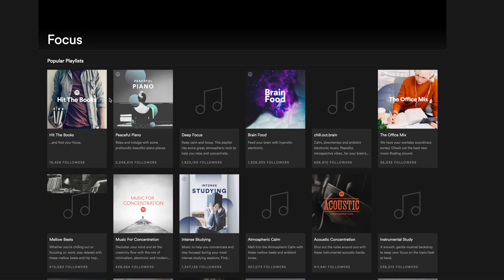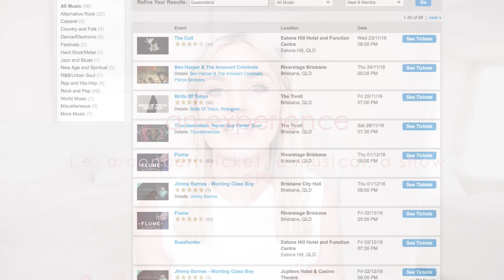What to buy a Minimalist for Christmas - A Gift Guide for Minimalists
10 Christmas gift ideas for what to buy a minimalist (or just someone that's generally hard to buy for).

10 things that you can buy someone who either doesn't want or need anything or is just tough to buy for. Most of the things in the video aren't 'tangible' items so won't take up any space :)

QOTD: What's the best non-tangible gift you've ever received?

☁ Social Media ☁

Skillshare (a website to learn a whooole heap of new things)

☁ Music ☁

☁ About me ☁

I'm into self-discovery, minimalism, learning new things, nice people & salted caramel anything.

Once a week I upload a video with my take on living an intentional life xo